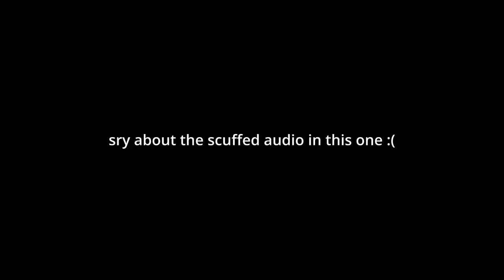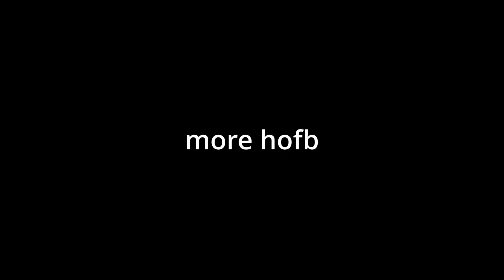F**K, MARRY, KILL - APEX LEGENDS (The OG Legends)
A different kind of a video for the average Ape fan

Audio Credit used:
☆ Stephen Barton - Apex Legends OST - You Are The Jumpmaster
☆ Asuka Hayazaki, Ryo Nagamatsu - Mario Kart Wii OST - Daisy Circuit
☆ Naoto Kubo - Super Mario Odyssey OST - New Donk City
☆ Yuka Tsujiyoko - Paper Mario: The Thousand-Year Door OST - Petal Meadows
☆ Kazumi Totaka, Manaka Kataoka, Atsuko Asahi - Animal Crossing: New Leaf OST - Able Sisters (Sabel & Mabel)
☆ Koji Kondo - Super Mario 3D World - Chainlink Charge
☆ Tomoya Tomita - Yoshi's Woolly World OST - Special Course
☆ Naoto Kubo - Super Mario Odyssey OST - Fossil Falls
☆ Go Ichinose - Pokemon Black & Pokemon White: Super Music Collection - The Dreamyard